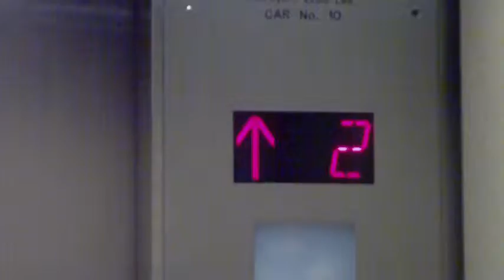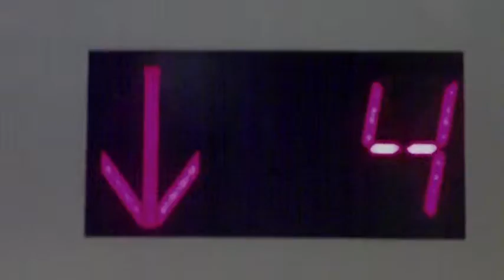Otis traction elevators (Cheel wing) at Valley Hospital, Ridgewood, NJ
5 floors; LL, *L, 2-4
Capacity; 5000lbs